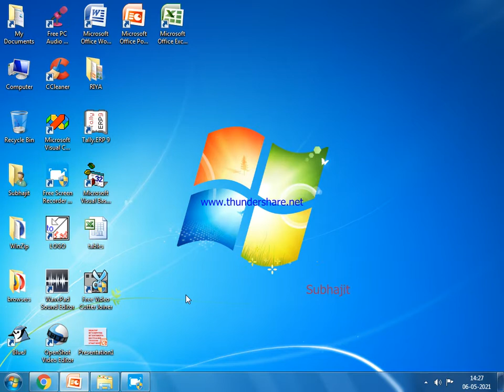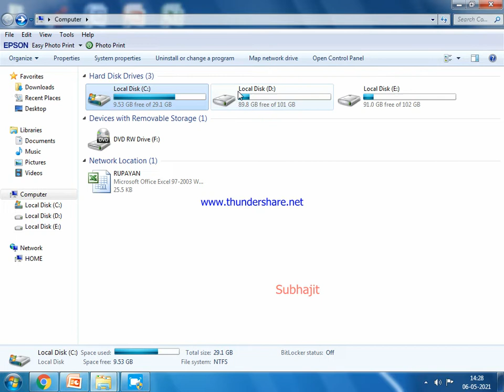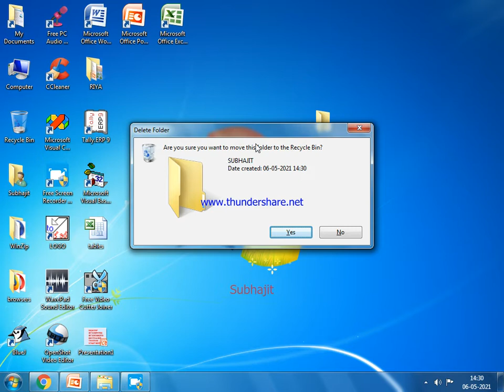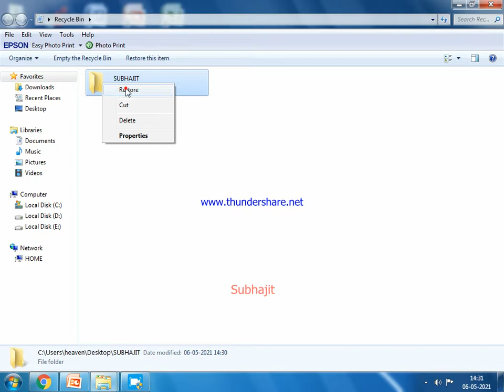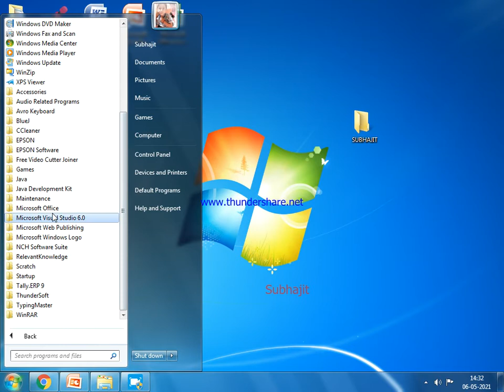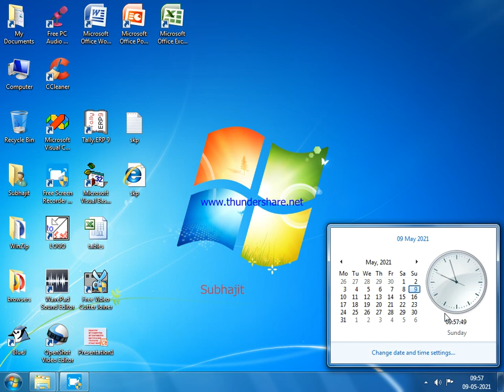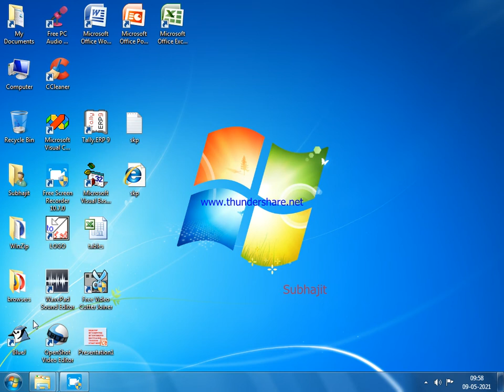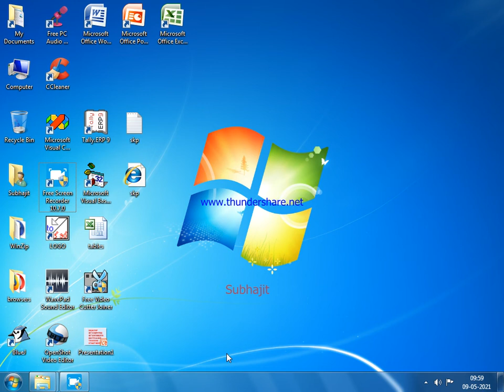desktop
Learn about Desktop, Taskbar, Start menu